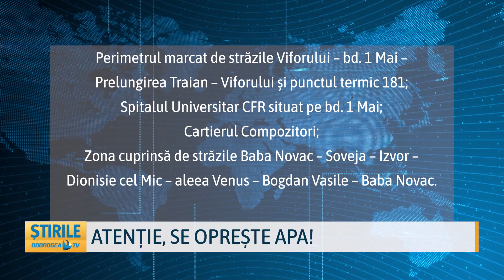Atenție, se oprește apa!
Atenție, se oprește apa în mai multe zone din Constanța! RAJA va executa lucrări de modernizare și sectorizare. Acestea vor avea loc miercuri. Abonații nu vor avea apă la robinete timp de nouă ore și jumătate.